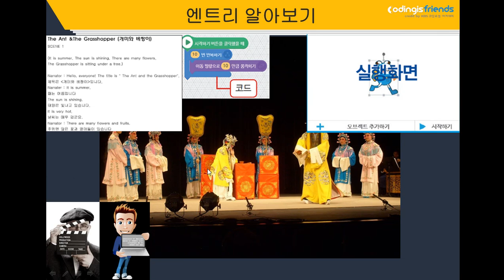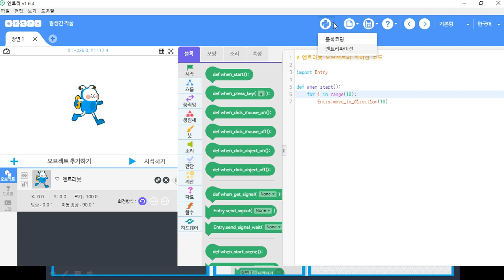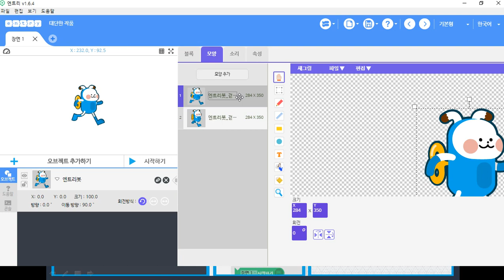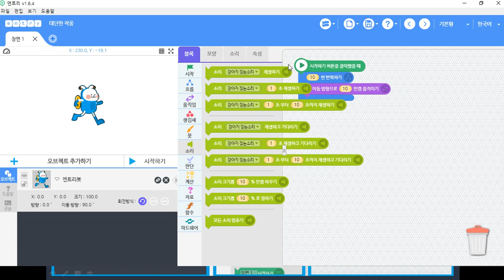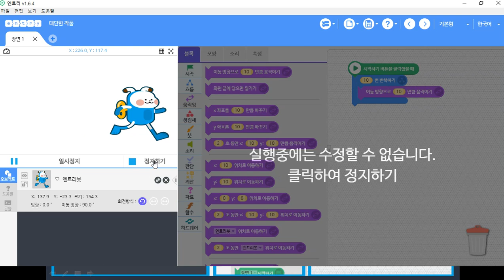[엔트리코딩강의] 1-2강. 엔트리 화면구성 & 명칭 & 블록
엔트리 화면구성, 명칭, 블록